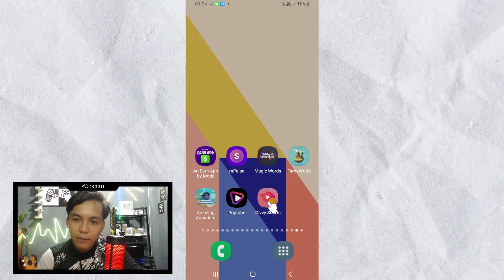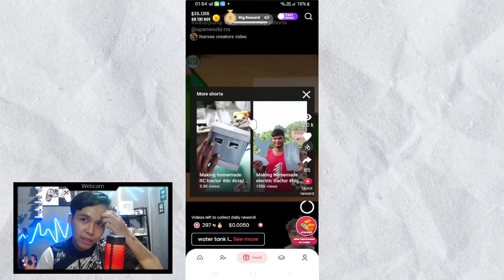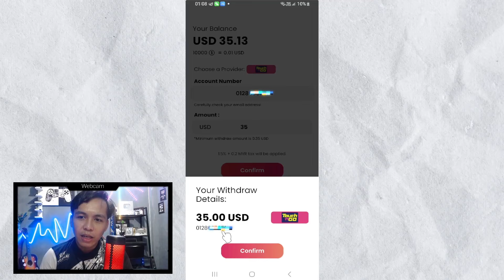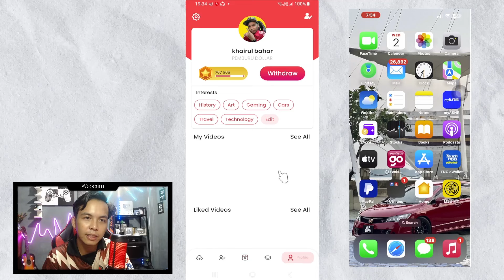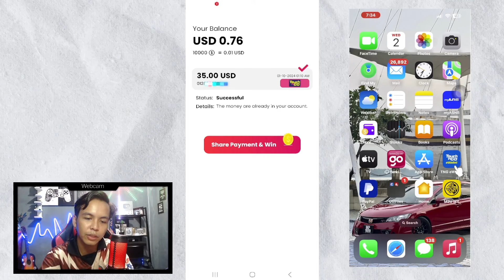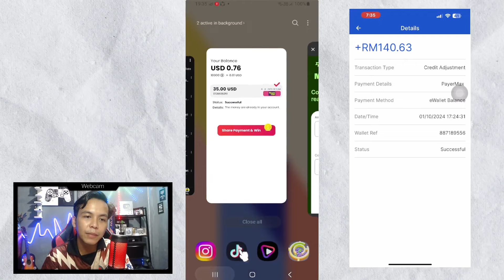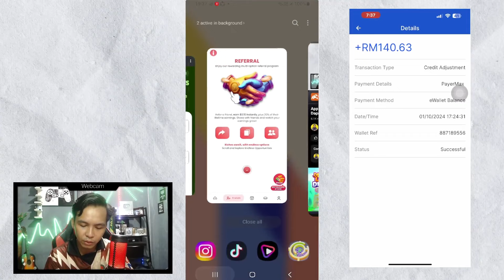App Baru GivvyShorts Tengok Video Macam TikTok Dapat Duit TOUCH N GO eWallet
App Baru Tengok Video Macam TikTok Dapat Duit TOUCH N GO eWallet

pemburu dollar
claim duit ewallet
pemburu dollar